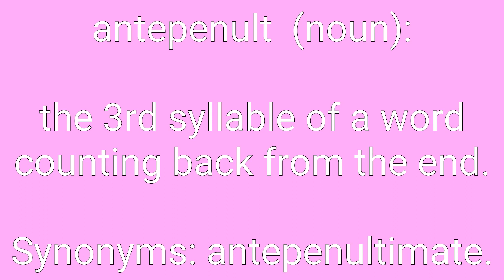Antepenult Definition & Meaning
Definition of antepenult in English. Meaning of antepenult in English. Example of antepenult. Synonyms of antepenult. Spelling of antepenult. How to pronounce antepenult.

antepenult means:
1. the 3rd syllable of a word counting back from the end.